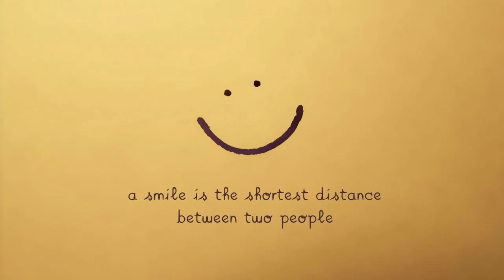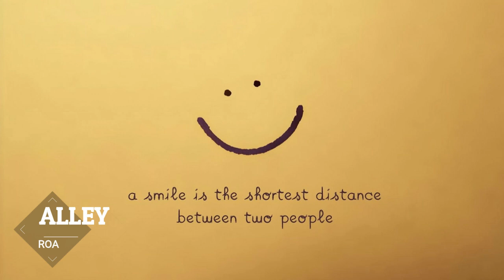Alley (Roa) - Vlog Non Copyright Music